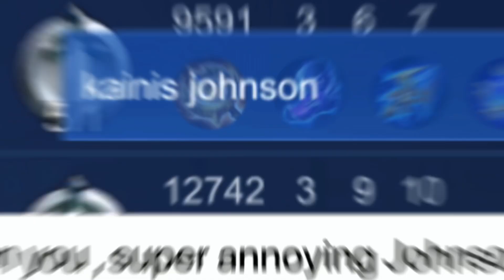NOTHING CANT STOP OPTIMUS PRIME 🔥 | ENEMY GOT IRRITATED JOHNSON DAMAGE ~ Mobile Legends: Bang Bang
ITEM BUILD JS
~ Arcane Boots
( With Roam PASSIVE- DIRE HIT )
~Glowing Wand
~Genius Wand
~ Holy Crystal
~Divine Glaive
~Immortality or Blood Wings
 ( Your choice )

~Immortality / Winter Truncheon
( Switching Item ) Late Game

EMBLEM
~ Magic Worship ( Mastery - Catastrophe )

BATTLE SPELL
~ Execute ( Low HP Execution )
~ Flameshot (+ 100% Total Magic Power)
                       (scaled by range)

Note : I’m not pro player I’m just a normal  who loves playing games and enjoying upload videos on YouTube hope you appreciate my efforts thank you so much 😊 If you want to help me consider it by subscribing it helps me and motivated a lot to upload more videos 🥰 thank you ☺️